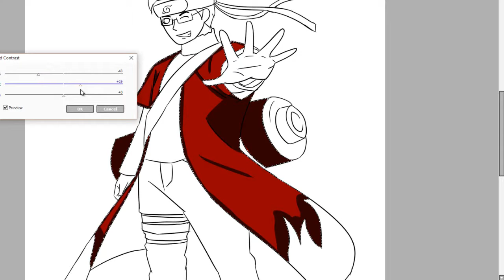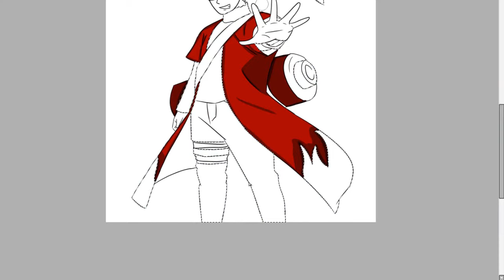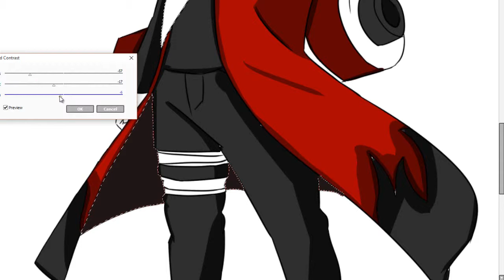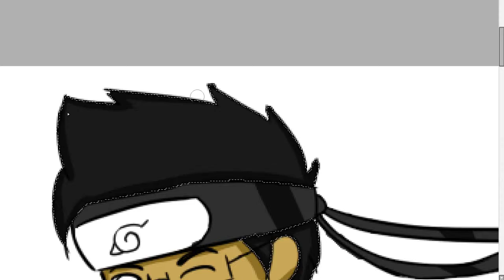Andrew Speed Paint: Andrew Sage Mode